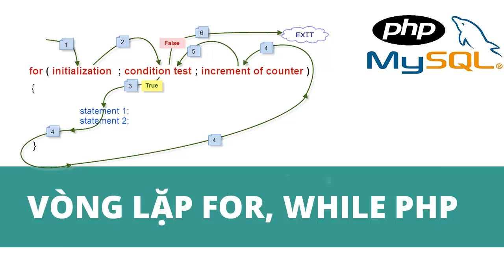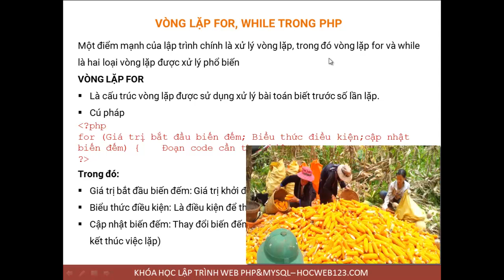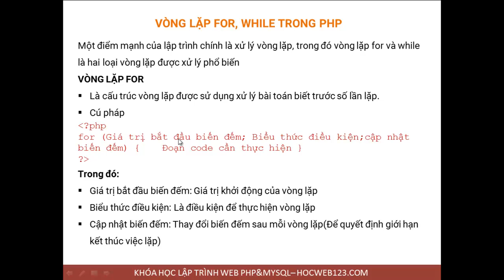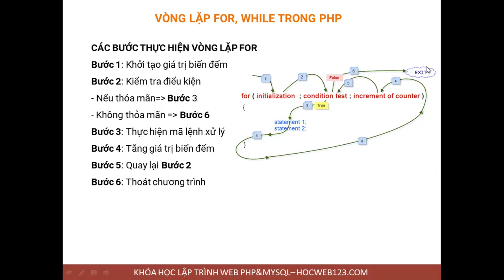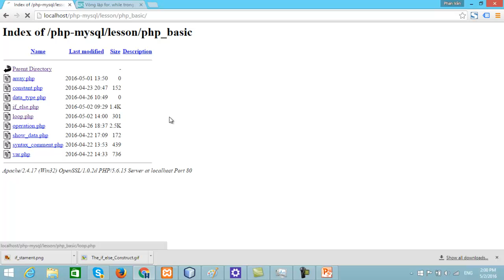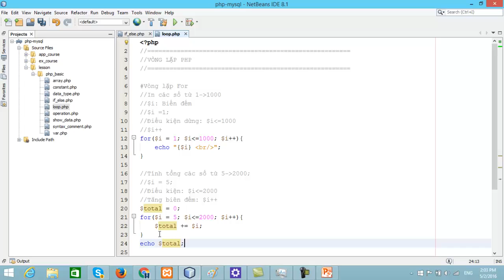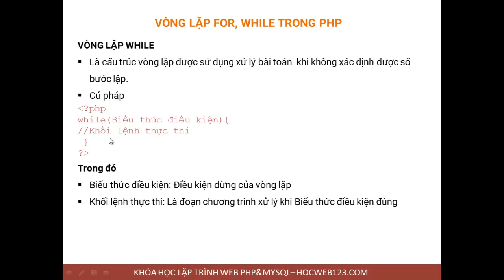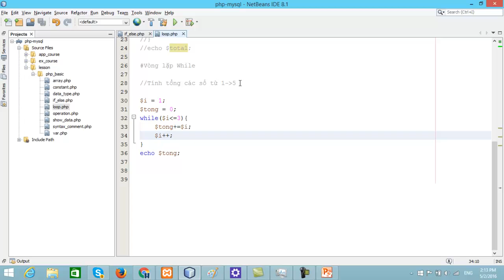Vòng lặp for while trong php - Unitop.vn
VÒng lặp là một công cụ xử lý thể thiện được sức mạnh của các ngôn ngữ lập trình. Cớ hai loại vòng lặp được xử lý phổ biến đó chính là for và while, Trong bài học hôm nay chúng ta cùng tìm hiểu rõ cấu trúc và cách sử dụng các vòng lặp một cách hiệu quả.
Liên Kết Quan Trọng
Xem Lộ Trình Học Lập Trình Web Đi Làm